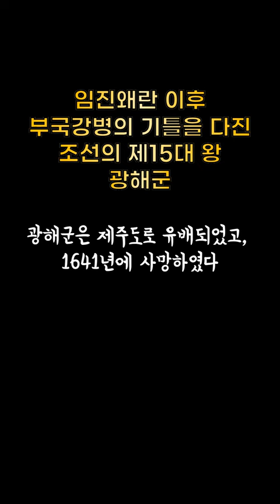임진왜란 이후 부국강병의 기틀을 다진 왕은??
조선왕조 제15대 광해군(재위: 1608년 - 1623년)은 선조의 둘째 아들로 태어났으며, 임진왜란 기간에 많은 노력을 기울여 국가를 지켰다. 전시·사변 상황에도 민심을 수습하고 군사를 모집하며 백성 안위를 돌봄으로써 국가 안전을 위해 노력했다. 선조와 함께 창덕궁 등의 궁궐을 조성하고 정략적인 국경방비도 강화했다. 일본과의 외교 관계를 재개하고 포로로 간 조선인을 쇄환하는 등 외교적 노력도 했다. 하지만 인조반정으로 폐위되었으며 그 뒤에도 광해군 가족들은 어려운 상황을 겪었다. 광해군은 제주도로 유배되었고, 1641년에 사망하였다. 그는 국가의 안전과 정치적 안정을 위해 노력한 왕으로 평가받고 있다.